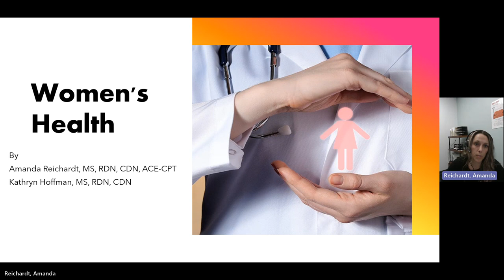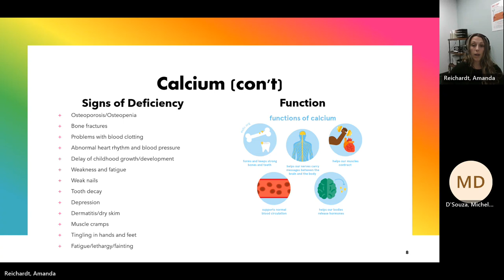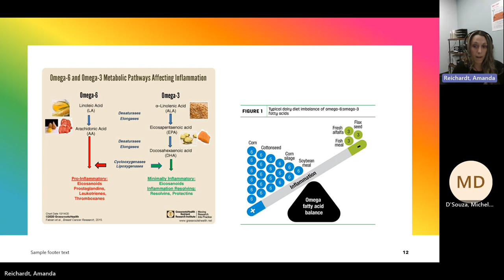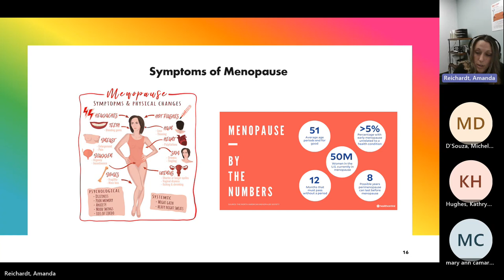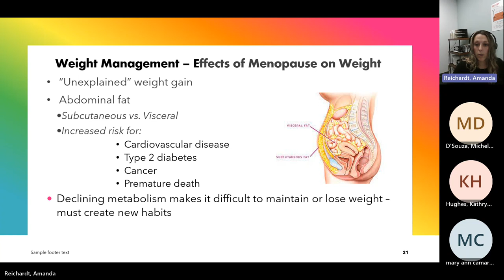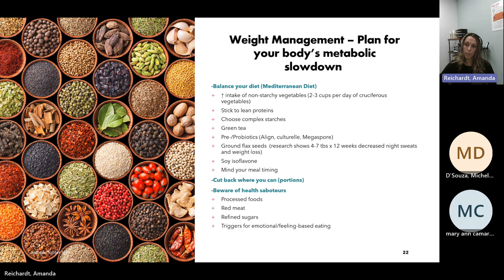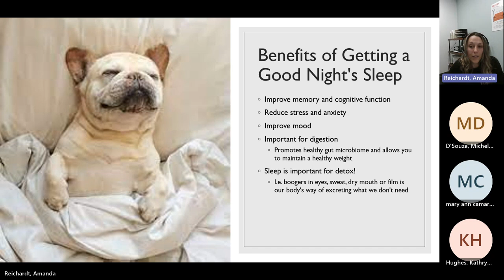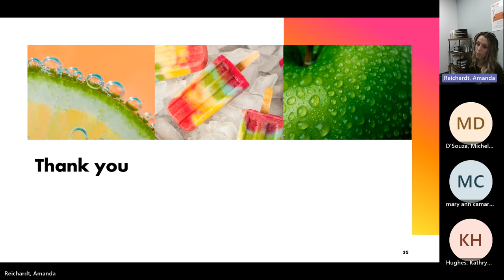WTC Nutrition - Women's Health